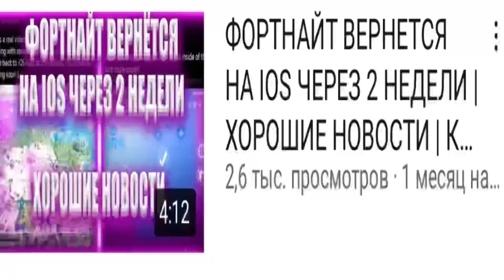КОГДА ФОРТНАЙТ ВЕРНЁТСЯ НА iOS : почему мы больше не увидим Фортнайт в App Store ?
Возможно последнее видео по данной теме на канале

Fortnite Mobile
Матевкар
MATTEWKAR
60 fps в фортнайт мобайл
Турниры фортнайт
Fncs fortnite
Fortnite tournaments
Freefortnite
Fortnite app store
Fortnite Apple
Фортнайт заблокировали
Apple удалили фортнайт
60 фпс в фортнайт Мобайл на андроид
60 фпс в фортнайт на андроид